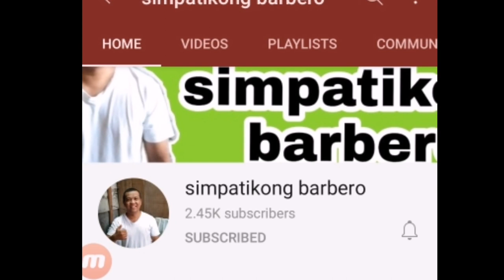Katas ng 1st YT SALARY! Saan aabot ang 5k na sweldo mo sa YT?